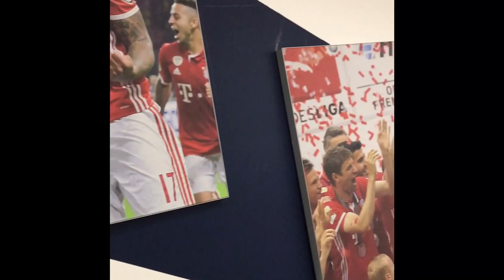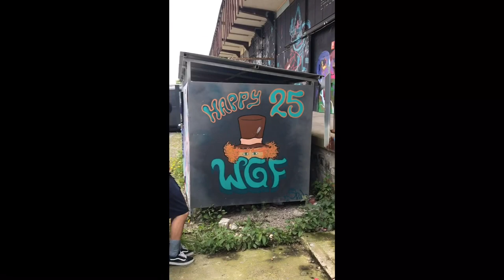Munich, Germany VLOG! With J Balvin